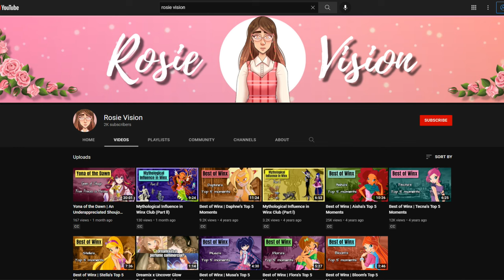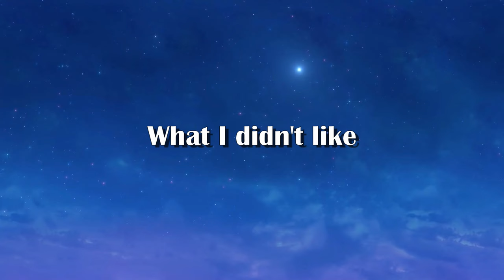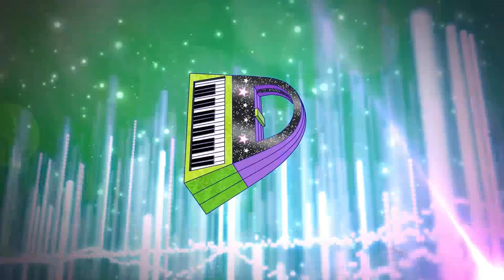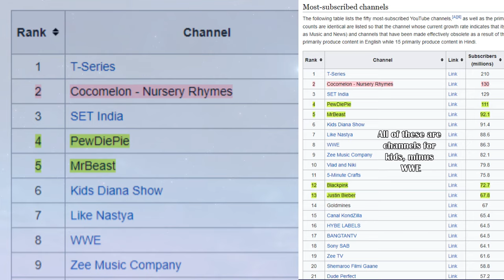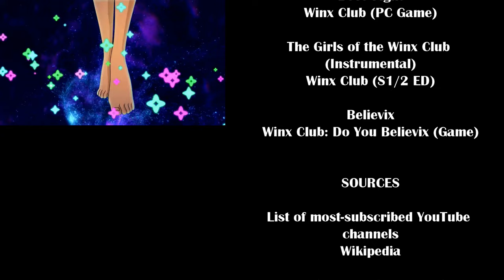Why Did Winx Club Change So Much? Honest Thoughts on S8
It's here! Took longer than I thought it would to edit this one. I have mixed thoughts on season 8, especially after realizing why Rainbow decided to change target audiences. Here's to hoping the next season is halfway decent!

2) Becoming a patron
3) Buying me a Super Thanks $❤

Most popular YouTube channels as of January 2022, ranked by number of subscribers (in millions)

The Unstoppable ‘CoComelon’ Just Broke Its Own Netflix Record

Who Owns Cocomelon & How Much Are They Worth?

The Girls of the Winx Club (Instrumental)

CHAPTERS:
00:00 Intro
02:37 Synopsis
03:32 Things I didn't like
04:30 The villains
06:32 The specialists
08:47 Orion's design
09:39 Voice acting
11:14 Riven's return
15:09 The concerts
15:37 The instruments
18:22 Emojix
19:20 The Winx
21:46 The music
22:51 The fashion
24:25 The transformations
26:52 Magic
27:50 The Trix
30:18 Icy
32:08 A defense for Rainbow
36:14 Wrap up